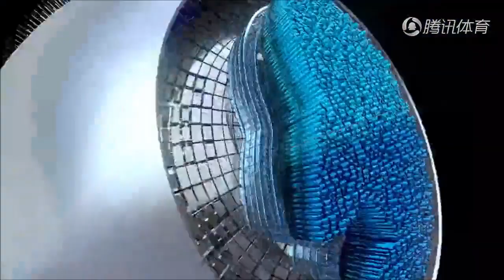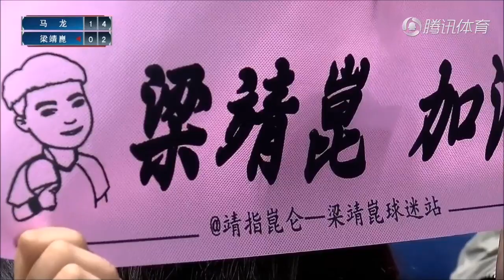2017 China Trials for WTTC: 马龙 MA Long Vs LIANG Jingkun 梁靖崑 [Full Match/Chinese|HD]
2017 ChineseTrials for WTTC (Marvellous 12 - Day 4: Mar 6, 2017)